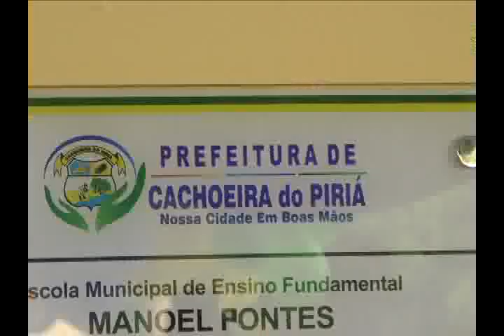Prefeitura de Cachoeira do Piriá entrega escola na comunidade de Cigana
O descerramento da fita inaugural pelo prefeito municipal de Cachoeira do Piriá, Leonardo Vale, marcou o início da cerimonia de entrega da escola  da comunidade de Cigana há 70 quilômetros da sede  do município.

Para a diretora da escola o evento foi um  ato de responsabilidade do atual prefeito.

A escola conta também com parque de diversão e horta comunitária. Para os alunos é a realização de um sonho.

O prefeito Leonardo Vale ainda entregou para os agricultores da região milhares de mudas de açaí e maniva. Os moradores se sentiram agradecidos.

O prefeito Leonardo falou de dignidade aos alunos e professores.

Ele anunciou para o próximo sábado a inauguração de mais uma escola desta feita na comunidade de enche concha.

Ele agradeceu ao deputado Lúcio Vale que anunciou a entrega de uma patrol para o município de cachoeira do piriá.

Os trabalhos segundo o gestor estão sendo realizados com recursos próprios da prefeitura que gastou nas duas escolas mais de um milhão de reais. O deputado lúcio vale por seu turno ratificou a entrega de maquinários também para a prefeitura de Viseu.